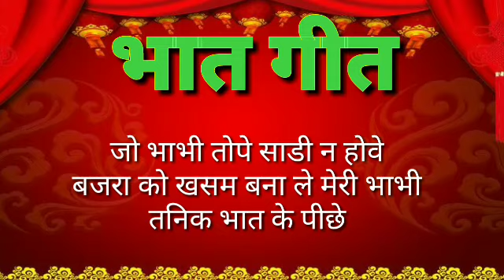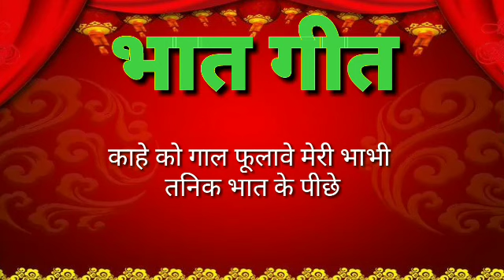(With lyrics)मोदी को खसम बना ले मेरी भाभी तनिक भात के पीछे